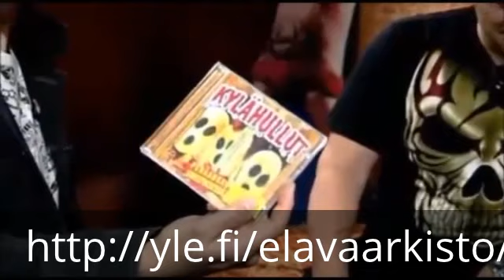Kylähullujen Tonmi Lillman and Vesku Jokinen (27.11.2007)